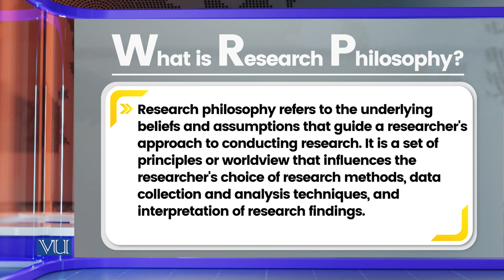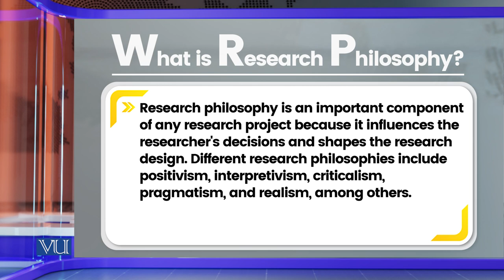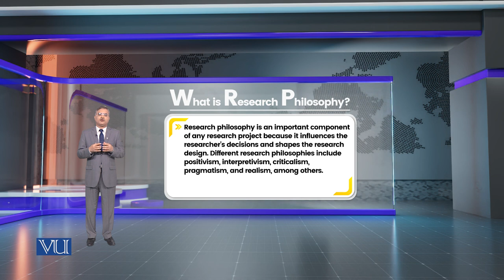What is Research Philosophy | Research Methods in Education | EDU407_Topic072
Topic072: What is Research Philosophy,
By Dr. Nasir Mahmood